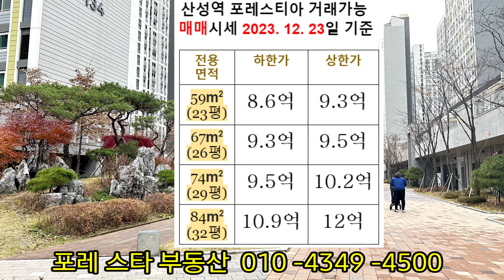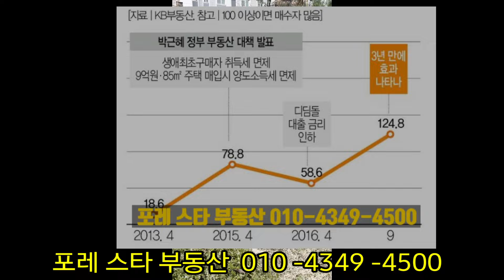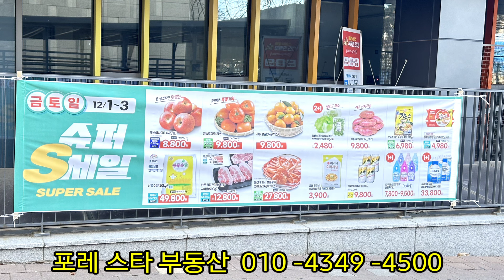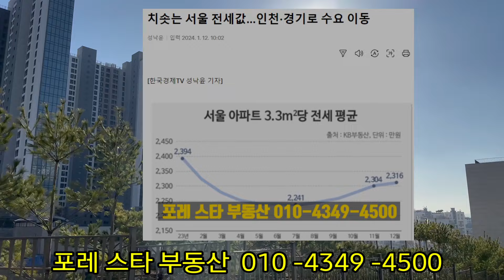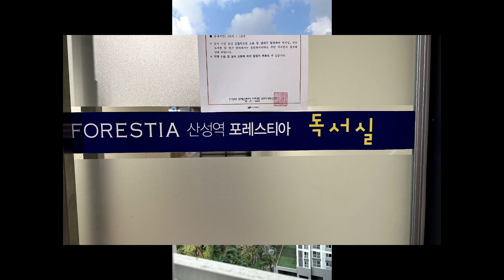산성역포레스티아 매매 전세 동향 24.01.20.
포레스타 부동산에서 산성역 포레스티아 매매 전세 동향 알려드립니다.
저희 매수하시는 분들과 세입자분들 그리고 투자자분들에게 도움되는 정보 드립니다.

*해당 내용 도움이 되셨으면 하트
 질문있으시면 문의 부탁드립니다.
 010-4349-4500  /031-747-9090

감사합니다.

포레스타 부동산 드림

위치는 산성역 3번 출구 첫 부동산 입니다.

성남시 수정구 수정로341 산성역포레스티아 단지내 동문상가 110호 입니다.
산성역 포레스티아 그외 성남지역 매매 전세 월세 거래 가능합니다.